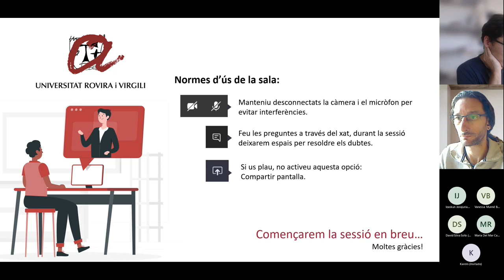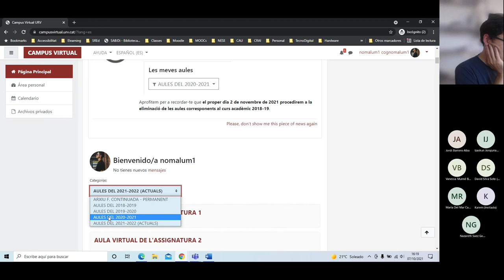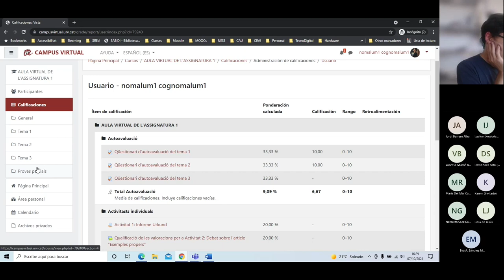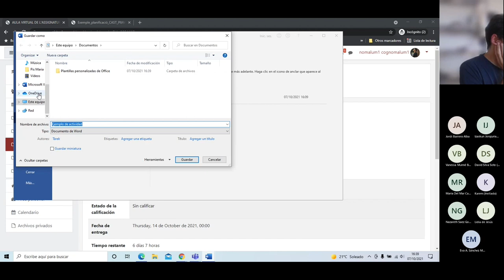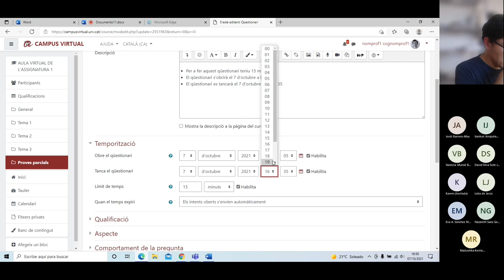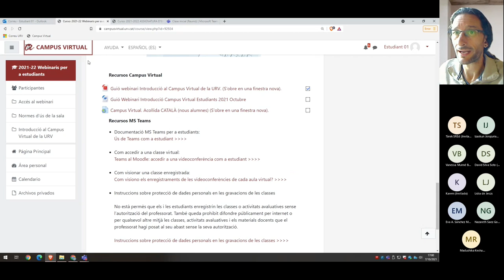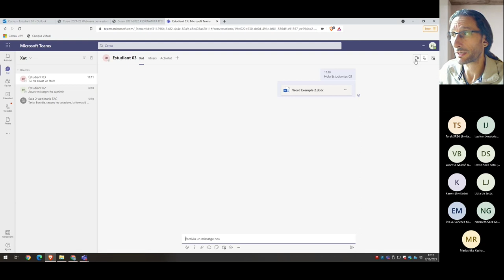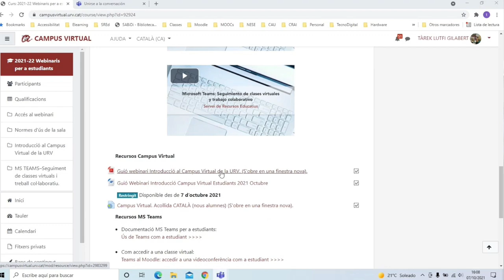Introducción al Campus Virtual de la URV para estudiantes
7 de octubre de 2021

Factoria de CRAI, URV

En la primera parte de este webinario te mostraremos cómo acceder al Campus Virtual y cuáles son las herramientas y funcionalidades básicas que te permitirán seguir tu actividad académica con éxito. Desde las herramientas de comunicación como el foro y la mensajería del Campus Virtual, hasta las principales actividades de aprendizaje como las tareas, los cuestionarios o los foros de debate. También veremos diferentes recursos y documentos que el profesorado te puede facilitar mediante el Campus Virtual.

Asimismo, repasaremos la documentación de apoyo que tienes a tu disposición como estudiante para usar el Campus Virtual.

En la segunda parte del webinario te mostraremos cómo asistir y participar en las clases virtuales en directo y cómo acceder y visionar las grabaciones de las clases que se hayan grabado.

También daremos pautas para utilizar Microsoft Teams como herramienta de trabajo colaborativo para poder trabajar con tus compañeros y compañeras de clase.